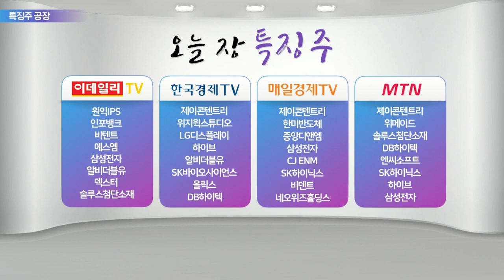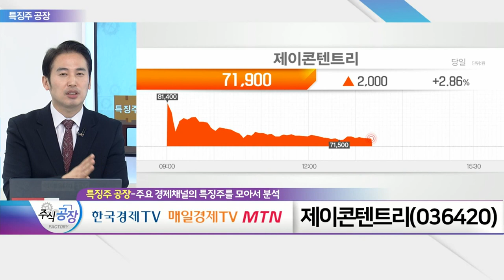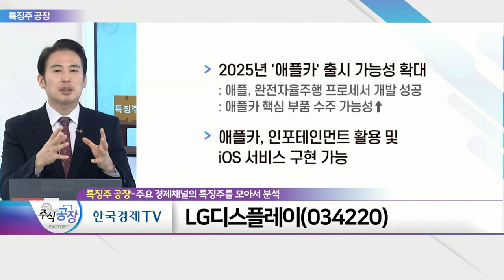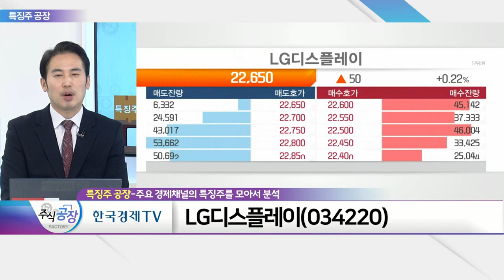삼성전자, 제이콘텐트리, LG디스플레이_특징주 공장 (20211122)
- 美 마이크론, 지난해 11월 이후 최고 상승률
- 2022년 '메모리반도체' 상반기 업황 턴어라운드 기대
- 미국과 반도체 동맹 행보 본격화

- 넷플릭스 한국 오리지널 시리즈 '지옥' 인기
- 3분기 영업적자 301억(-14.8%)

- 2025년 '애플카' 출시 가능성 확대
- 애플카, 인포테인먼트 활용 및 iOS 서비스 구현 가능